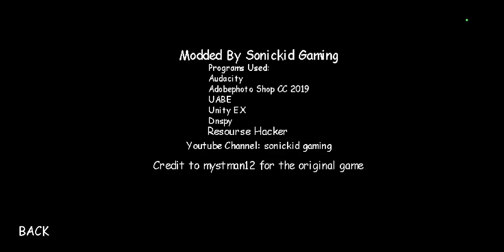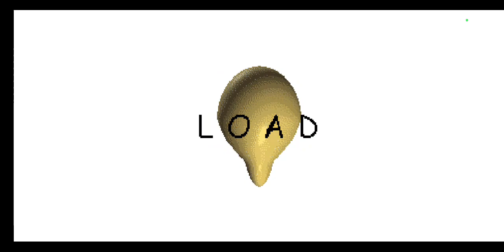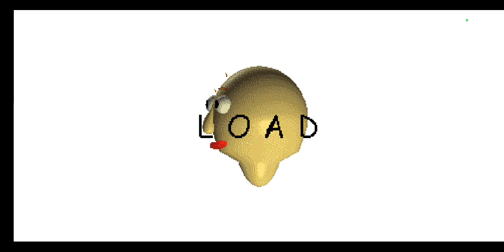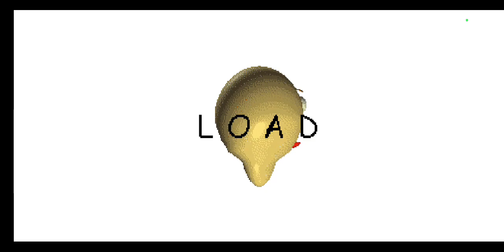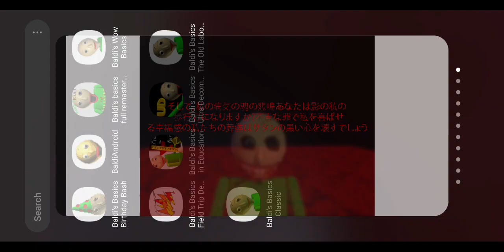Baldi is terrifying... | Baldi's Basics Horror Edition Remastered 1.4.2